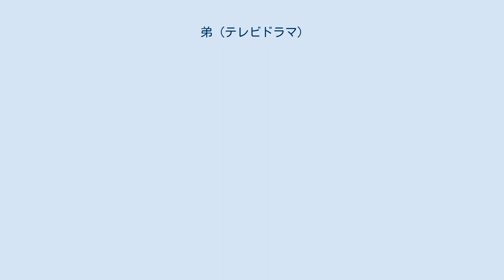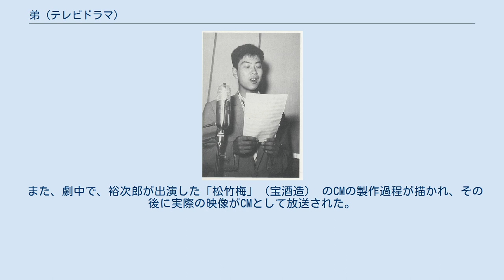弟 (テレビドラマ)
『弟』（おとうと）は、テレビ朝日の開局45周年記念スペシャルドラマとして、2004年11月17日から同年同月21日にかけて5夜連続で放送された日本のテレビドラマである。
製作は石原プロモーション。
ハイビジョン制作だが、アナログ放送では14:9のサイズで放送された。
 石原慎太郎（放映時、15代東京都知事）による、弟・石原裕次郎の生涯を題材にした同名小説（1996年、幻冬舎）を原作とする。
 石原慎太郎と弟の裕次郎との絆を描いている。
随所の端役においても豪華なキャスティングで仕立てられた。
『報道STATION』を通常の放送より繰り下げ、『土曜ワイド劇場』 『日曜洋画劇場』枠でも放送された（厳密には両番組は休止という扱いである）。
ハワイにある裕次郎の実際の別荘や黒部ダムなどでのロケも話題を呼び、視聴率が連日20%を超えた。
 また、劇中で、裕次郎が出演した「松竹梅」（宝酒造） のCMの製作過程が描かれ、その後に実際の映像がCMとして放送された。
 以下の視聴率データはビデオリサーチ・関東地区調査のものである。
放送時間はJST。
 ^ このCMは裕次郎の23回忌法要の中継番組でも流された。